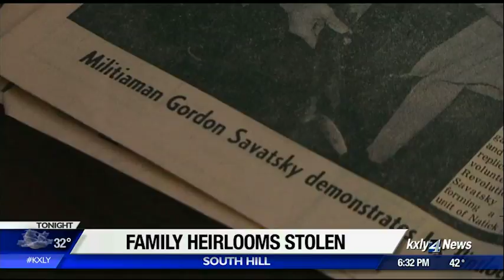Spokane family searches for stolen heirlooms and antiques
The burglary victims believe an obituary may have tipped off thieves. KXLY4's Ariana Lake reports.